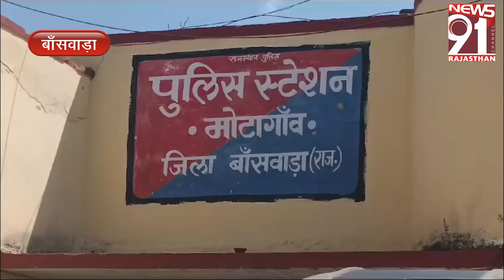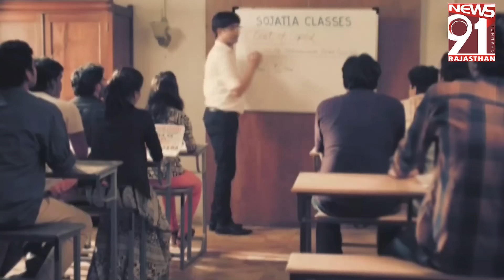कन्हैयालाल हत्याकांड मे एक और आरोपी को हाईकोर्ट से मिली जमानत 05_09_2024 Tea Time